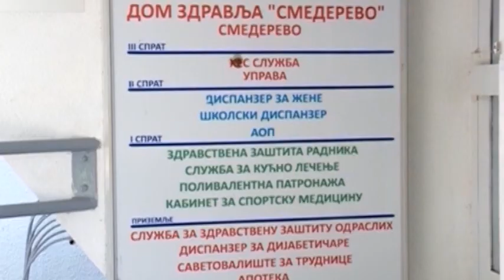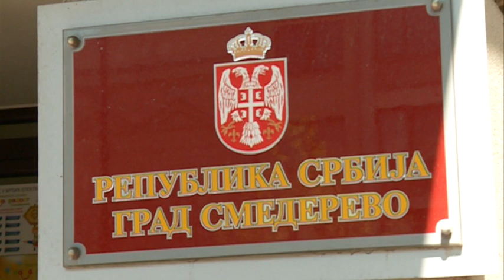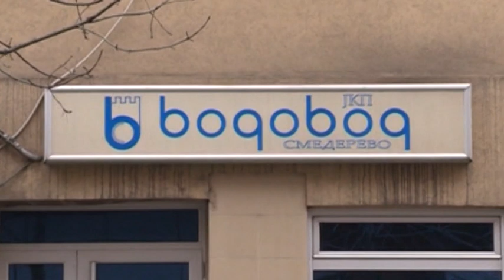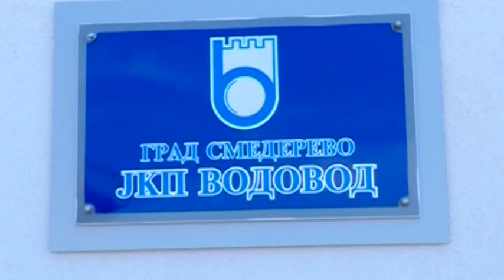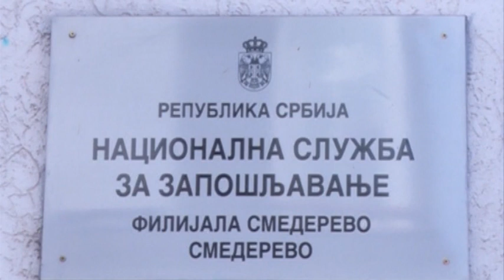VESTI 14 04 2020